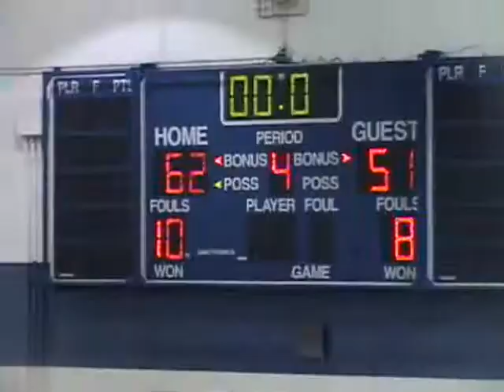5TH GR MORGAN TAYLOR #20 PLAYING IN 8TH GR ALLSTAR GAME 2011.wmv